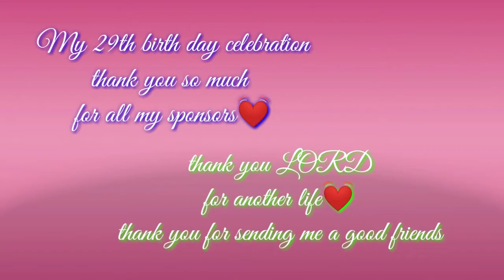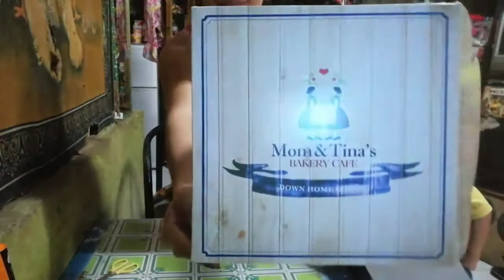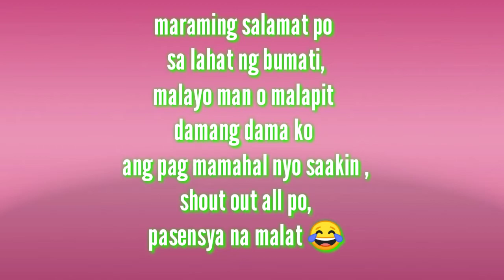My birth day celebration ❤️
Thank you so much Lord and all my YT friends
becool grill
At sa lahat Ng mga bumati,family and friends